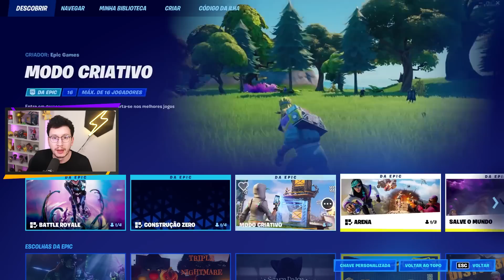20 SEGREDOS DA NOVA ATUALIZAÇÃO DO FORTNITE!!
Tudo sobre o novo update e vazamentos da temporada 3 do Fortnite!

Nos apoie com o Code: "Shock" na loja de itens do Fortnite! É gratuito e é a melhor maneira de apoiar nosso canal

Edição: @clebitoYT